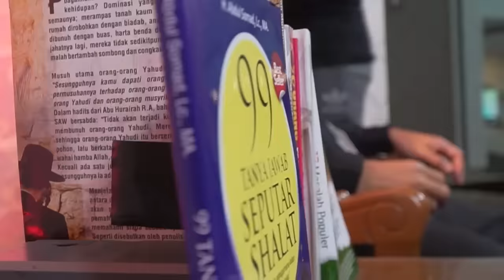TANYA JAWAB|ISI BULAN RAJAB,PUASA,SHOLAT SUNNAH,BACA AL-QURAN & BERZIKIR|POMALAA,SULAWESI TENGGARA